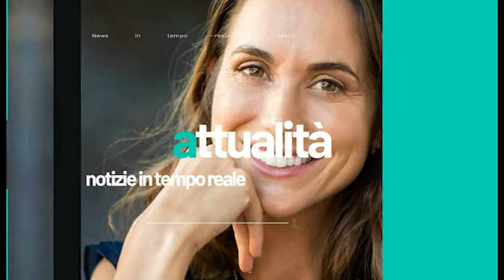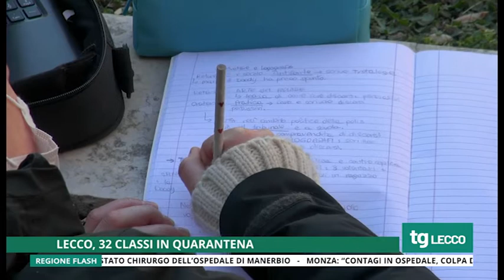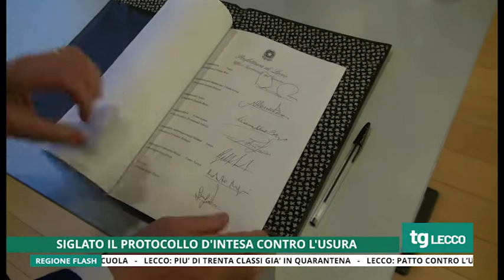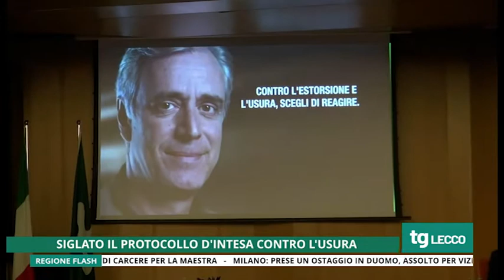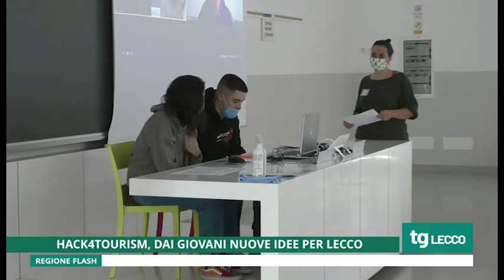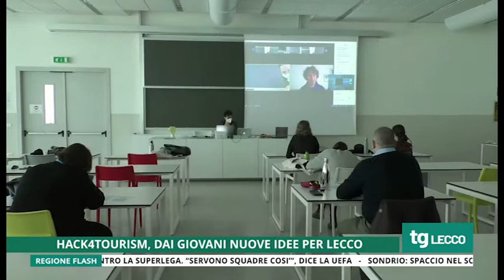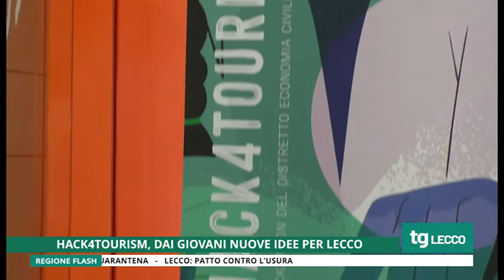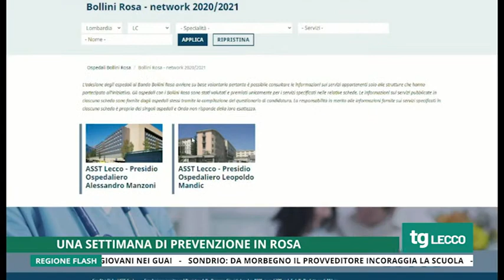Tg Unica Lecco 20/4/2021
Tg Unica Lecco 20 aprile 2021